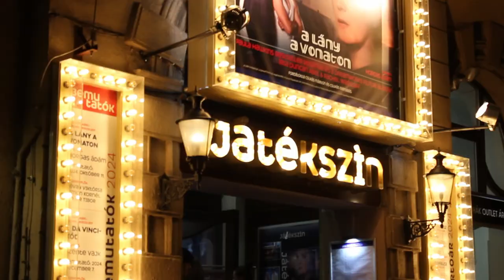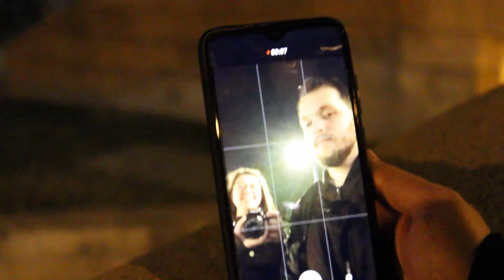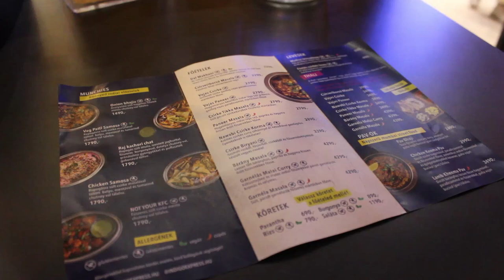Budapest after dark: a walk along the Danube 🌙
Hey! Join us for a calm and romantic walk in Budapest, along the Danube! Let me show you the iconic tram line next to the Hungarian Parliament, the calm waves of the beautiful Danube river and join us for a nice dinner after the walk!

🌙 Have you ever been to Budapest? Have you tried the iconic tram line 2?

⭐ Support me, so that I can show you more places in Hungary in the future

❀ ˖° ABOUT ME
NAME: Petra
AGE: 26
LIVES IN: Budapest, Hungary
WORK: 8-5 office

In this video:
0:00 the Grand Boulevard (Nagykörút)
01:38 the famous tram line 2
06:18 a nice dinner